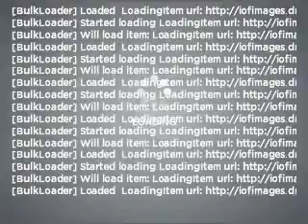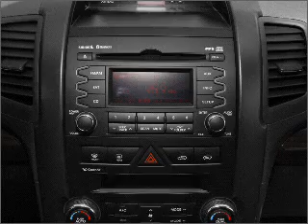2011 Kia Sorento - Upland CA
Year: 2011
Make: Kia
Model: Sorento
Trim: LX
Engine: 2.4 liter inline 4 cylinder 16 valve
Transmission: 6-Speed Automatic
Color: Snow White Pearl
Mileage: 26919
Address:
1090 West Foothill Blvd